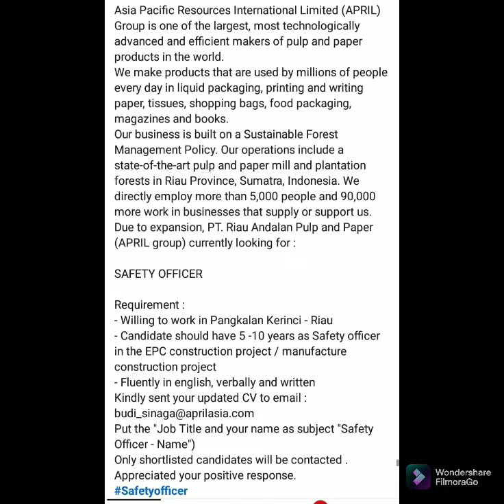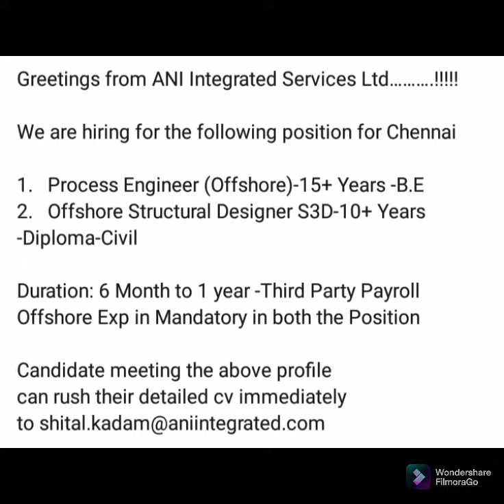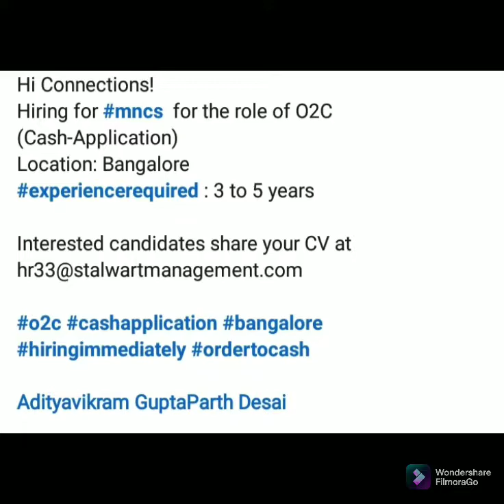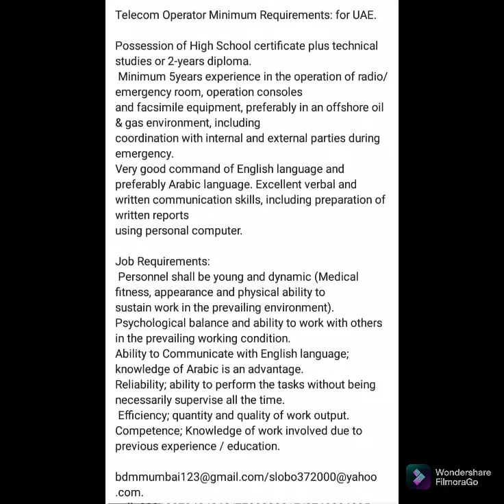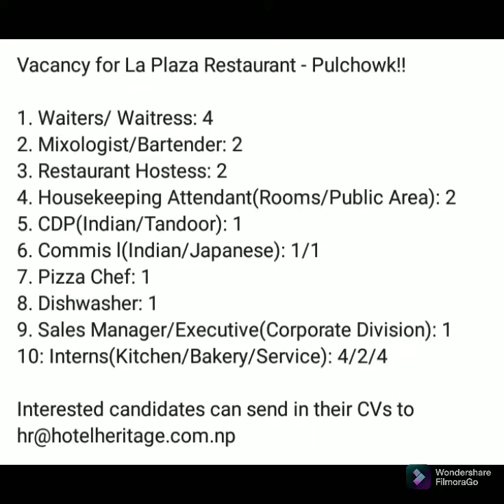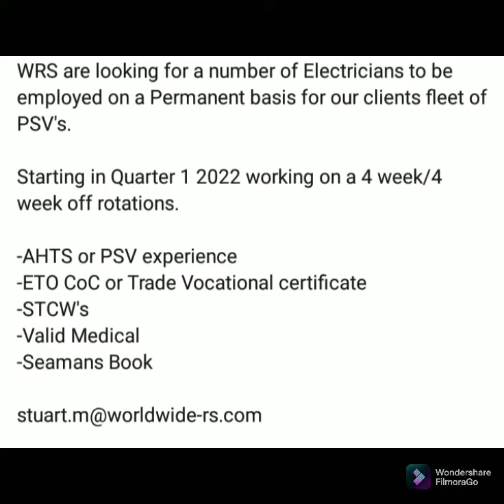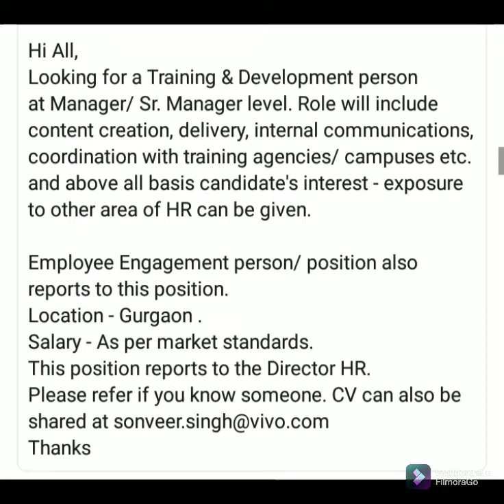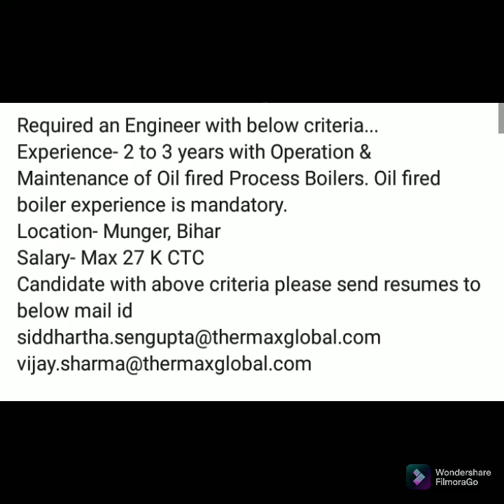07 December 2021 Latest wipro and Accenture interview tips